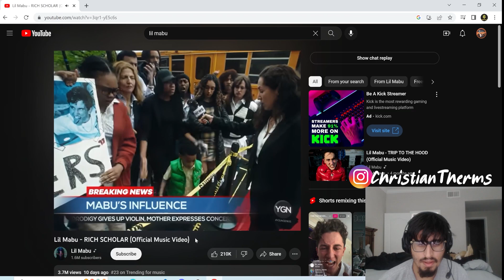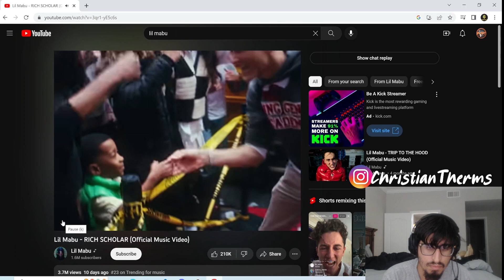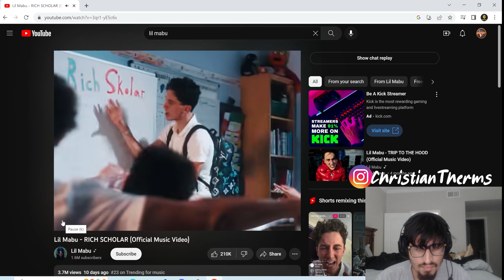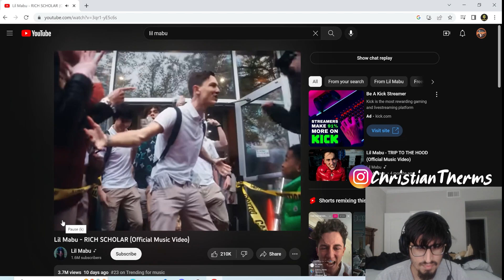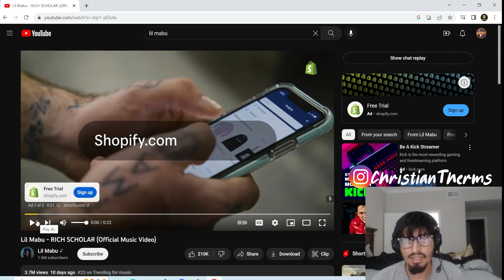I Reacted to Lil Mabu Rich Scholar (Official Music Video)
Social
Main Channel :  @ChristianTherms